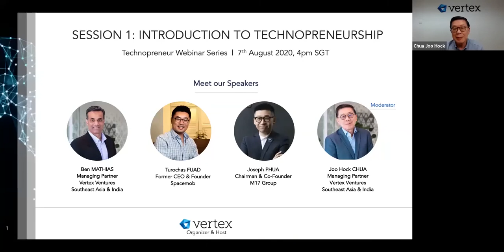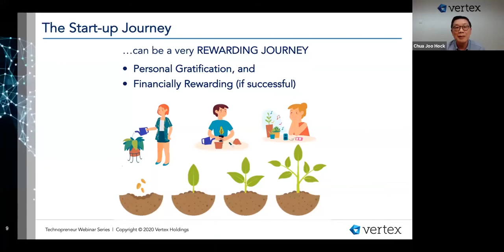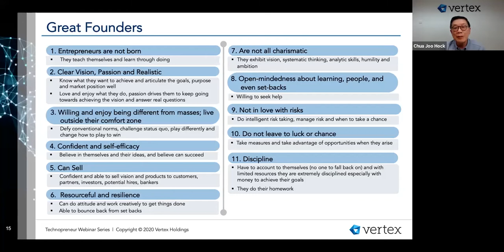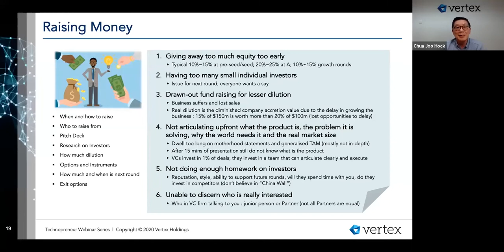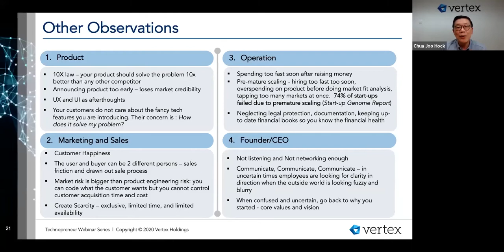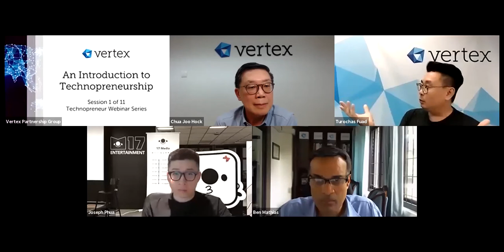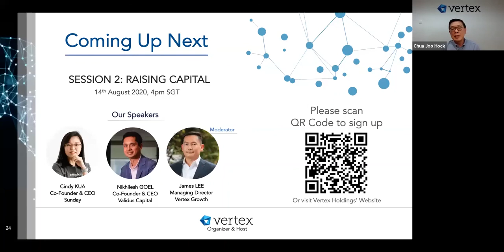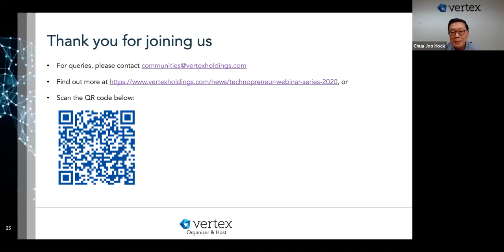Technopreneur Webinar Series #1: An Introduction to Technopreneurship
Technopreneurship is a journey. It can also be an adventure of a lifetime. It requires the understanding of intricacies when bringing an idea to fruition. In this first lesson, we will focus on the introduction of Technopreneurship and will discuss the key considerations for founders when starting up a new venture or start-up:
• An idea to a business
• Me too versus disruption
• Founding team & equity
• Learning from others
• Forming your company

Featured speakers: Chua Joo Hock (Managing Partner, Vertex Ventures SEA & India), Ben Mathias (Managing Partner, Vertex Ventures SEA & India), T Fuad (Former CEO & Founder, Spacemob) and Joseph Phua (Chairman and Co-founder, M17 Group)